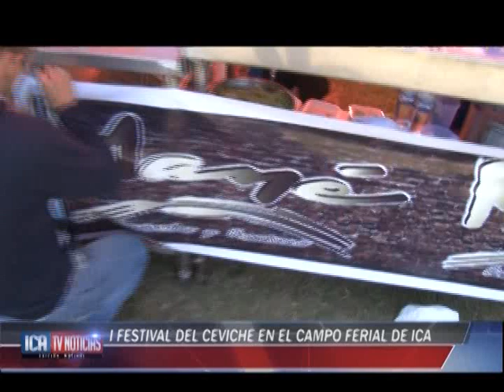DIA DEL CEBICHE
EN EL MARCO DEL DIA NACIONAL DEL CEBICHE LOS PRODUCTORES VITIVINICOLAS AUNARON ESFUERZOS PARA DESAROLLAR EL I FESTIVAL DEL CEBICHE IQUEÑO EN EL INTERIOR DEL CAMPO FERIAL,  ESTE EVENTO TUVO MASIVA CONCURRENCIA, LOS ORGANIZADORES SEÑALARON QUE BUSCAN DESCENTRALIZAR ESTE TIPO DE EVENTO PARA QUE TODO LA POBLACIÓN PUEDA DISFRUTAR DE LO NUESTRO.